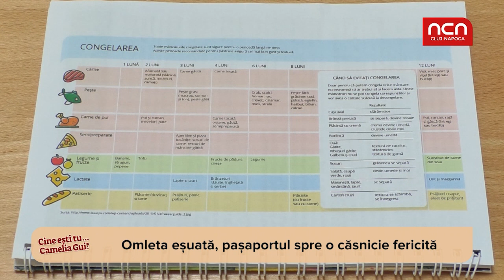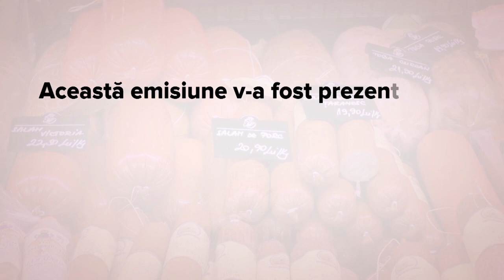Cine esti tu... Camelia Gui?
V-ati intrebat vreodata cum gateste un om care promoveaza combaterea risipei alimentare? Va invitam sa o cunoasteti pe Camelia Gui, managerul proiectului Food Waste Combat si omul care gateste fara sa risipeasca nimic